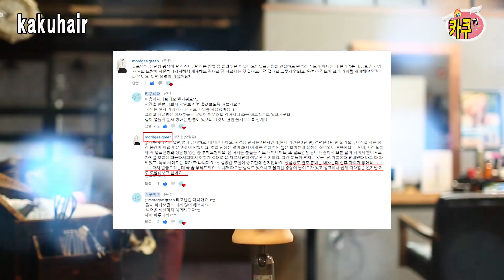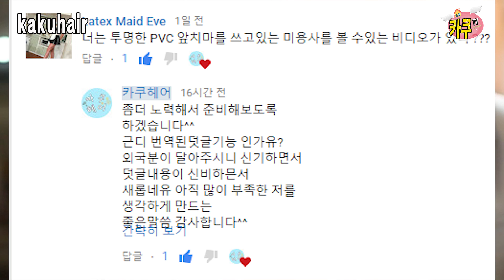장가위 싱글링 남자머리 커트 연습 하는 방법(바리깡 하고 다른이유)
장가위 싱글링 하는 방법과
모히칸 커트 하는 방법
남자 스포트 머리 하는 방법
싱글링 연습하는 방법및 습관 드리기로 올려봤습니다.
영상의 퀄리티는 항상 부족하지만 예쁘게 봐주시길 바라겠습니다.^^

더많은 자료는 링크를 통해서 미리 만나보실수 있습니다.

일반펌은 기본/남자 연예인펌 전문
부평에서 모발손상최소화 열펌/염색 전문점을
운영하고 있는 카쿠헤어 입니다.

Hero (ft. Enamor) by THBD
httpssoundcloud.comthbdsultan
httpsfb.comthbds
Video Link httpsyoutu.belrc_3ruzxkg

تقنية لممارسة مقص أحادية الحلقة باستخدام مقص أظافر (Barringer وأسباب أخرى)
taqniat lamumarasat maqasi 'uhadiat alhalqat biastikhdam maqas 'azafar (Barringer wa'asbab 'ukhraa)